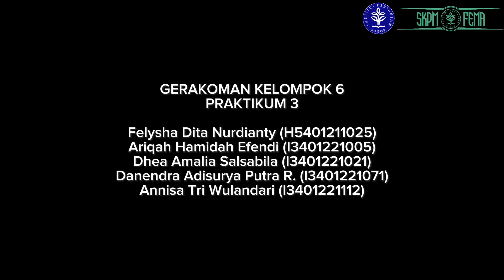[DALANG SADOTIK BUBUN]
Apasih Dalang Sadotik Bubun!?️ Yaitu, Daur Ulang Sampah Sedotan Plastik Menjadi Buket Bunga Daur ulang sampah sedotan plastik menjadi buket bunga adalah upaya inovatif untuk mengatasi masalah lingkungan yang semakin mendesak. Proses ini dimulai dengan pengumpulan sedotan plastik bekas yang seringkali menjadi limbah yang sulit terurai. Sedotan plastik adalah salah satu penyumbang utama sampah plastik di lautan dan berdampak buruk pada ekosistem laut dan kehidupan laut.

Setelah pengumpulan, sedotan plastik tersebut diolah dengan cara dipotong-potong, dan dibentuk menjadi bunga-bunga yang menawan. Hasil akhir dari proses daur ulang ini adalah buket bunga yang tidak hanya indah tetapi juga memiliki nilai tambah lingkungan, karena mengurangi jumlah sampah plastik yang mencemari bumi dan lautan.

Namun, yang tak kalah penting adalah perubahan kebiasaan penggunaan sedotan. Mengganti sedotan plastik dengan sedotan kertas adalah langkah krusial dalam mendukung lingkungan. Penyuluhan dan peningkatan kesadaran masyarakat sangat penting untuk menyadarkan akan
dampak negatif sedotan plastik dan mendorong penggunaan sedotan kertas yang lebih ramah lingkungan. Semua ini merupakan langkah positif yang dapat kita ambil untuk menjaga keindahan alam dan mendukung masa depan yang berkelanjutan.